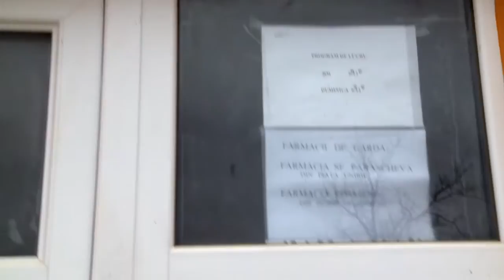Farmacie in satul Hermeziu, Iasi